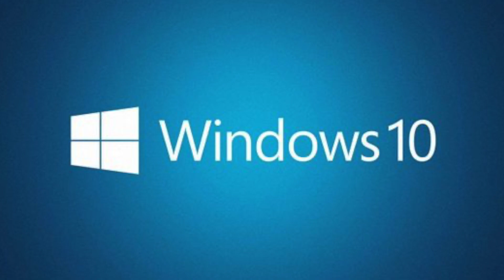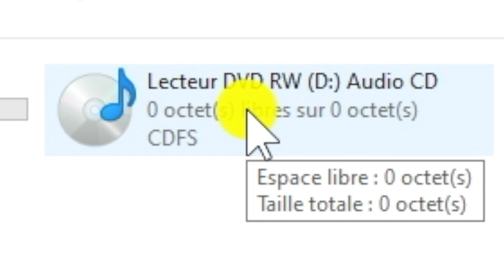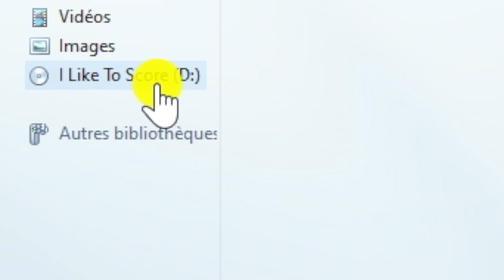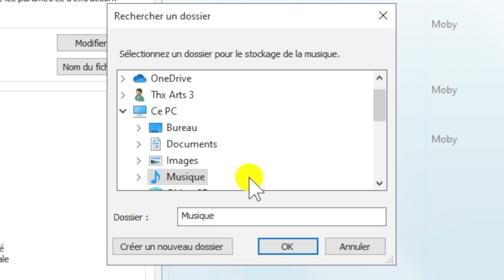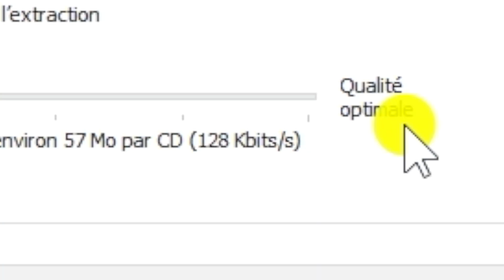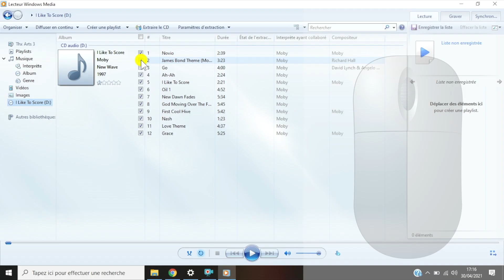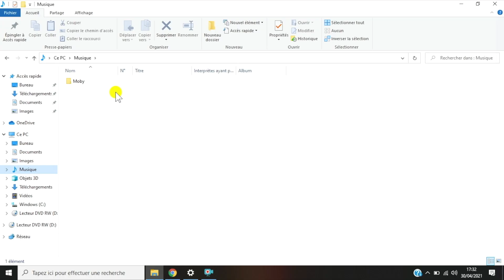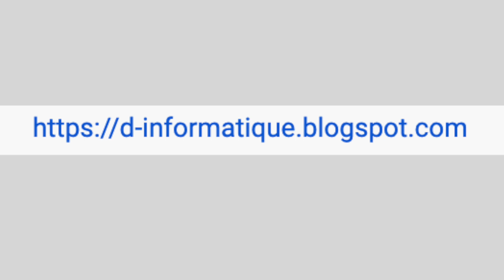📀QUI VEUT CONVERTIR UN CD EN MP3 ?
Ce cours informatique pour débutant vous montre comment convertir un cd audio au format mp3 et pas à pas.

💰 La seule banque française qui vous paie pour l'ouverture d'un compte (jusqu’à 100€ offerts) :

😌 QUI EST LE DEBUTANT INFORMATIQUE ?